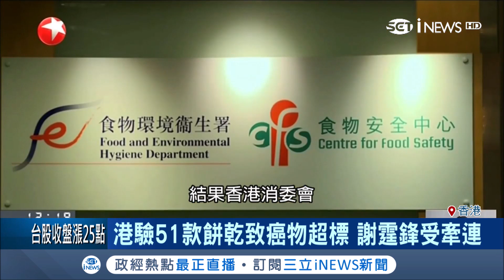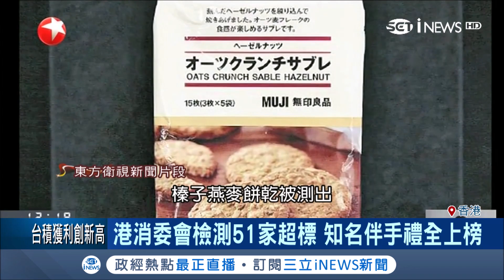香港知名曲奇餅乾遭驗出致癌物 無明確規範標準"食"在不安心｜記者 任以芳｜【國際局勢。先知道】20190117｜三立iNEWS